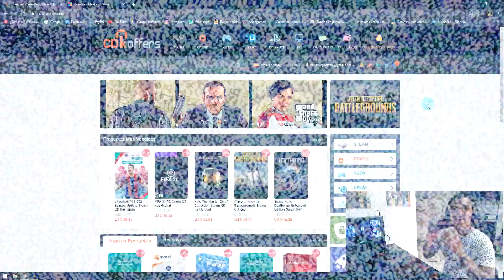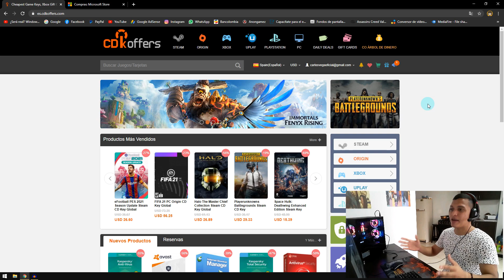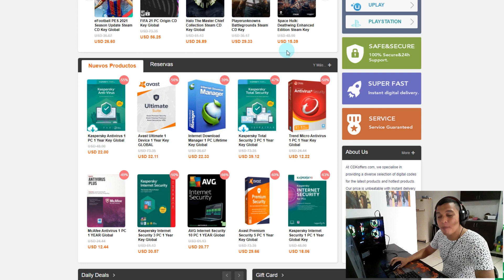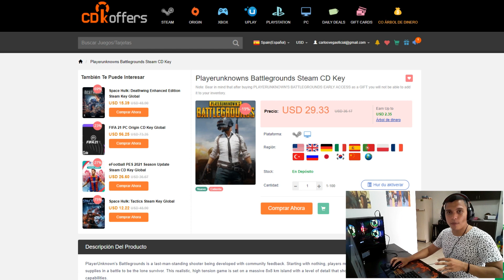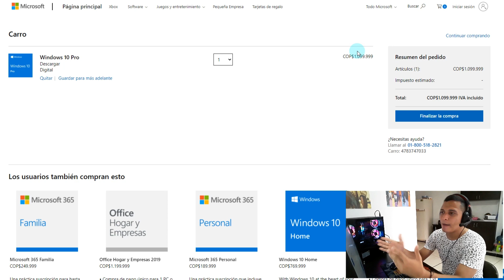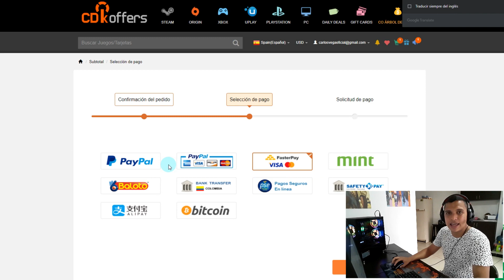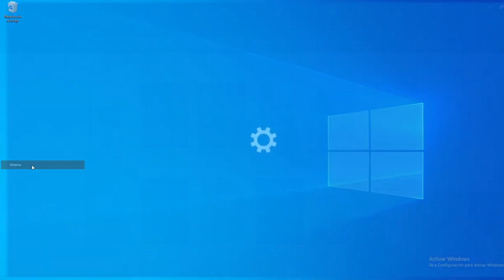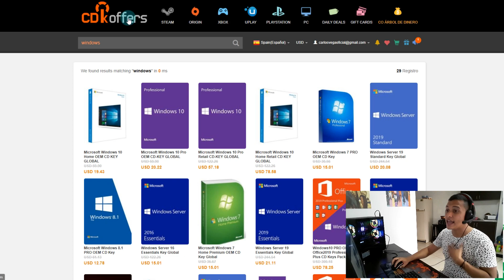La Mejor PAGINA Para Comprar LICENCIAS De JUEGOS Y WINDOWS 10 😱💰 BARATAS // CDKOffers 🇨🇴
¿Quieres saber como conseguir tu licencia de windows 10? En esté vídeo vamos a ver como comprar nuestra licencia de windows 10 a un precio muy económico con ayuda de los amigos de CDKOffers. 👇

🔵QUIERES APOYARME?

🔴Preguntas Frecuentes:

✅Que Componentes Tiene Mi PC?
-CPU: Intel Core I3 9100F
-RAM: Viper Gaming RGB 16GB (2x8) 2666Mhz
-BOARD: Asus Prime B365M-A Micro ATX
-GPU: Nvidia Geforce GTX 1650 Super MSI Gaming X
-DISCO: 1TB Western Digital Blue
-SOLIDO: Viper Gaming M.2 NVMe 256GB
-CHASIS: AZZA Luminous 110 Micro ATX RGB
-VENTILACION: Kit AsiaHorse FS-9001 A-RGB (X5 Unidades)

-De Barranquilla/Colombia

key windows 10 oem
licencia de windows 10 barata
donde comprar windows 10
la mejor pagina de key baratas
windows 10 pro licencia barata
windows 10 barato en Colombia
colombia key windows 10 oem